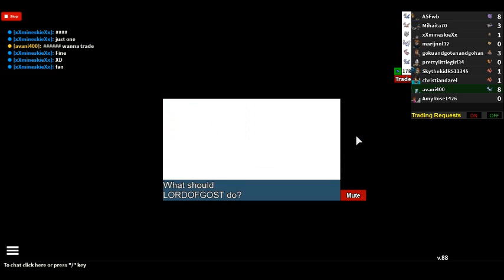ROBLOX POKEMON PROJECT I FOUD A Entei and i kill it MLG STILL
ASFWB PLAYING POKEMON ON ROBLOX PROJECT